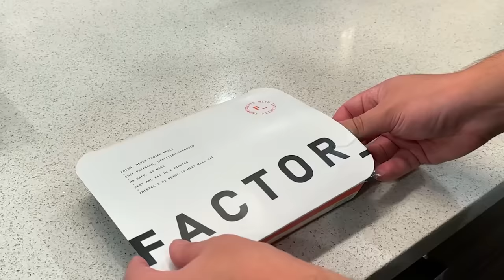8 BEST NBA TEAMS IF EVERY PLAYER PLAYED FOR THEIR COLLEGE STATE TEAM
Ranking the BEST NBA Teams if every player played for their College State Team...including players like Steph Curry, Damian Lillard, Kevin Durant and more of the best NBA players!